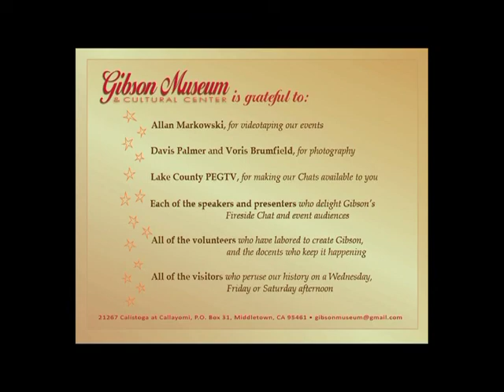Gibson Museum Fireside Chats: Gene Paleno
Local author Gene Paleno talks about his latest book.